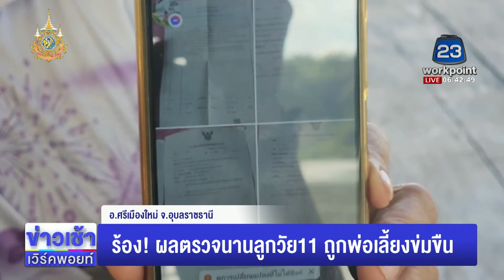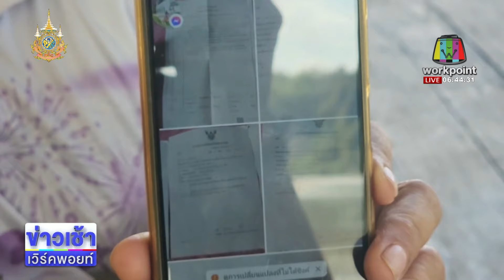ร้อง! ผลตรวจนานลูกวัย11 ถูกพ่อเลี้ยงข่xขืx l ตลาดข่าว - ข่าวเช้าเวิร์คพอยท์ l 27 พ.ค.67